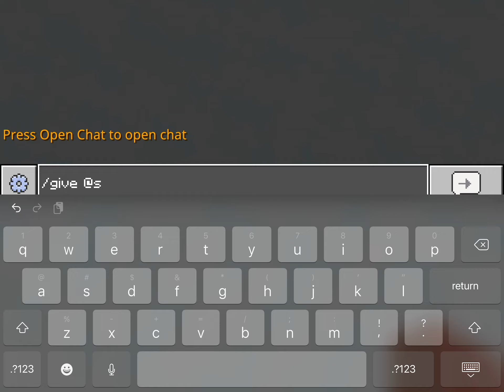The villager killer